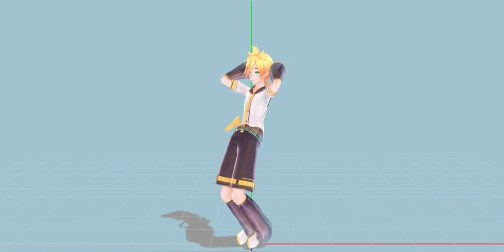rin and len on their birthdays be like:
motion: ?
models: yyb rin and len (10th anniversary ver.)